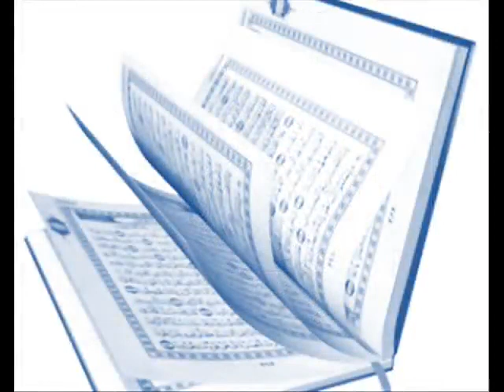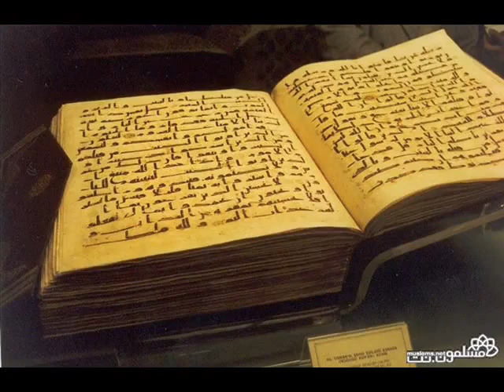MACHA2ALLAH !!! RECITATION DU CORAN par NASSER AL QATAMI .EMOUVANT.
masha2Allah!!